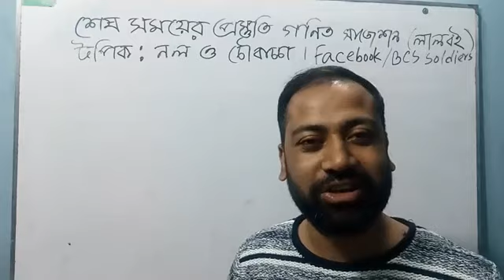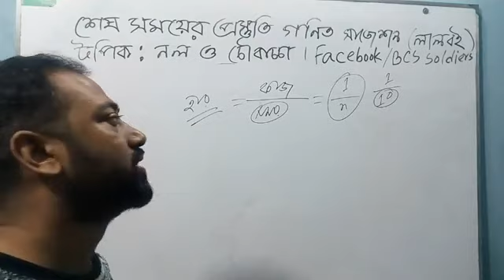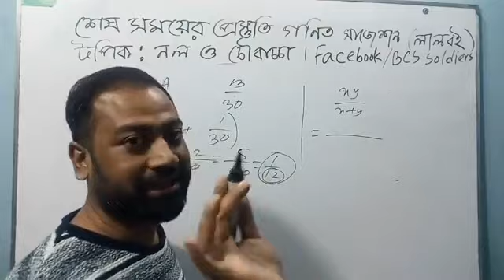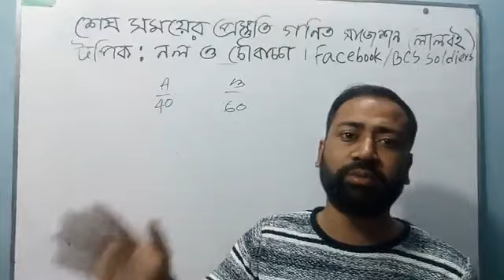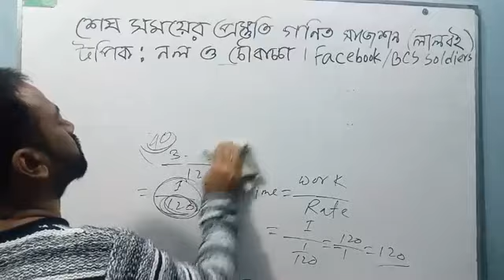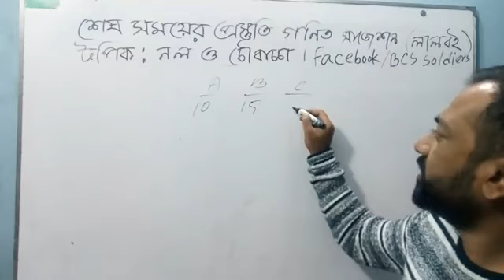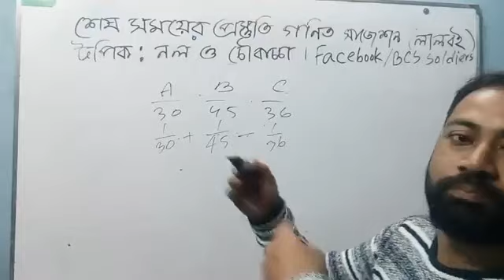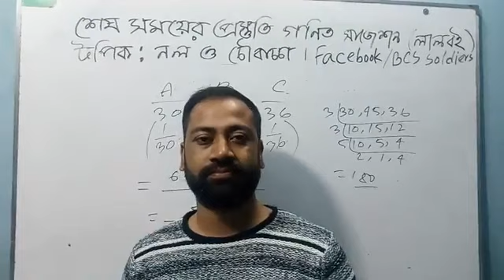Pipe and Cistern || Part -1 নৌকা ও চৌবাচ্চা ক্লাস -১ By Sanowar Sir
Pipe and Cistern Math /নৌকা ও চৌবাচ্চা ক্লাস গণিত সমাধান  BSC/Bank/Primary Niyog Porikkhar
Math Ticks.
গণিত সহজ সমাধান ।